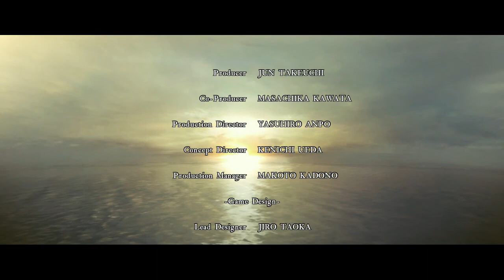Wesker is very Tough